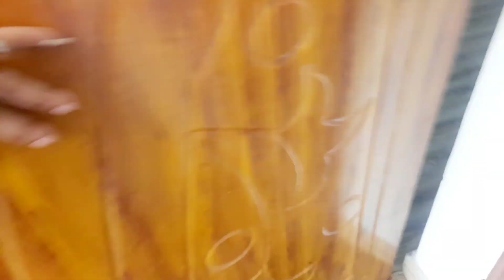आयुष ने किया मेरा मेकओवर🤣😳🤬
आयुष ने किया मेरा मेकओवर🤣😳🤬Mr and Mrs Tomar vlogs//daily family vlogs